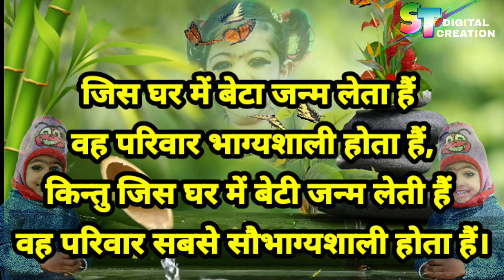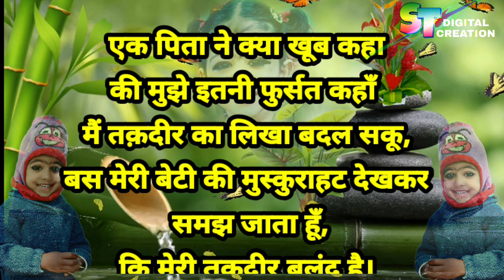Beti No.1 || बेटियों पर दिल छूने वाली शायरी || Beti status 2022 || बेटी बचाओ बेटी पढाओ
बेटी का होना किसी आशीर्वाद से कम नहीं है। एक बेटी ही है जिसके साथ आप हंसते हैं, सपने देखते हैं और पूरे दिल से प्यार करते हैं। वह बेटी ही है जो बड़ी होकर आपकी सबसे अच्छी दोस्त बनती है। माँ बाप का बेटी के साथ जो रिश्ता होता है वो बाकी सभी रिश्तों से अलग ही होता है। अगर आप भी सोशल मीडिया पर शेयर करने के लिए बेटी स्टेटस ढून्ढ रहे है तो आपका काम आसान करने के लिए हम यहां पर आपके लिए कुछ बेहतरीन Beti Status लेकर आए हैं। इन Daughter Status in Hindi को आप Whatsapp, Facebook या Instagram पर Status या Caption के रूप में, या Message के रूप में इस्तेमाल कर सकते हैं।

बेटी पर कुछ सुंदर लाइनों से अपने को New year पर इन को बधाई देने ही नहीं बल्कि बाकी के दिनों में भी उनके भावनाओं को समझने और उनके मन और उनके आज़ादी को महत्व देने पर विचार करने को प्रेरित करने वाले मेरी बेटी कोट्स (Meri Beti Quotes) बेटियाँ शायरी (Betiya Shayari) मेरी बेटी पर सुविचार और Thoughts Status छवि के साथ share करे !

इस नये साल मे कुछ खास बधाई दे